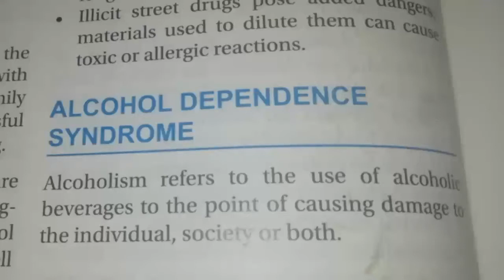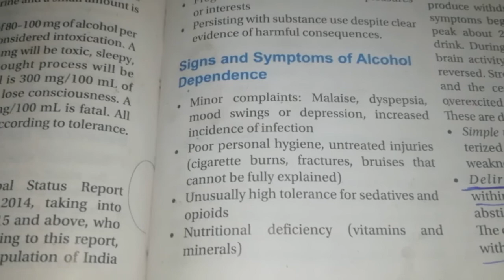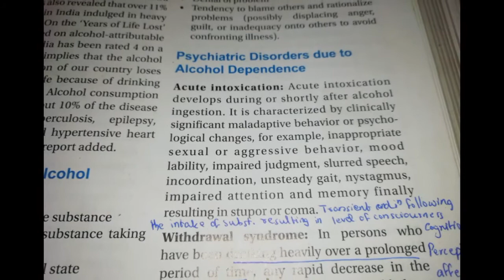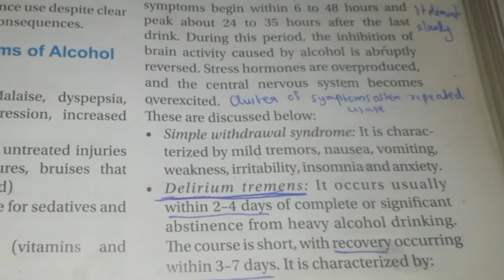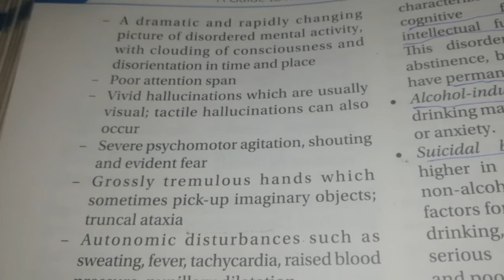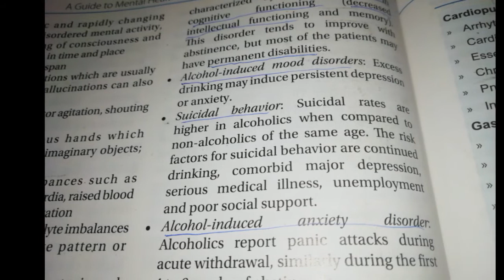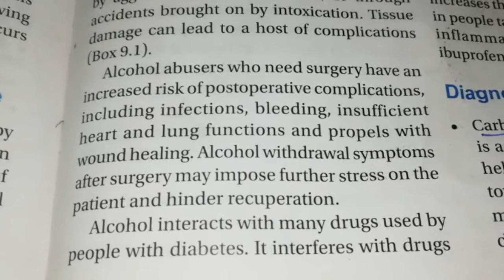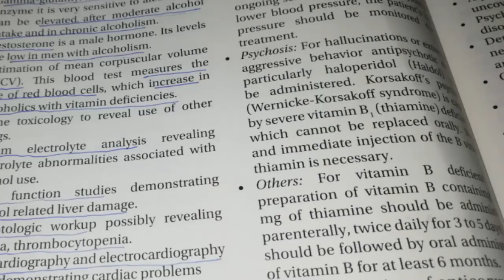Alcohol Dependence Syndrome & Withdrawal Syndrome |Explained in Malayalam | BSc Nursing | Psychiatry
Alcohol withdrawal syndrome
Alcohol intoxication
Complications
Diagnosis